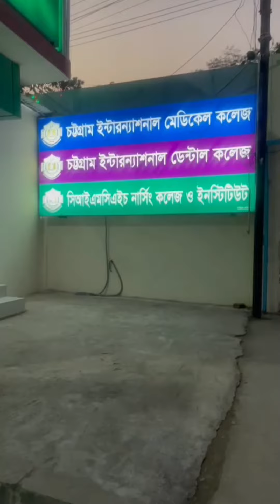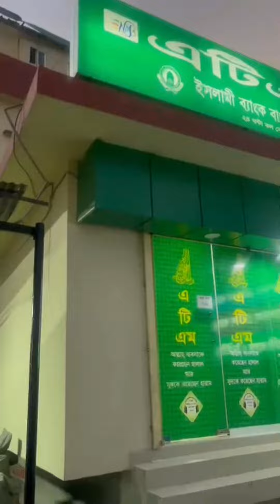CIMC, CIDC and CINC, Chittagong.